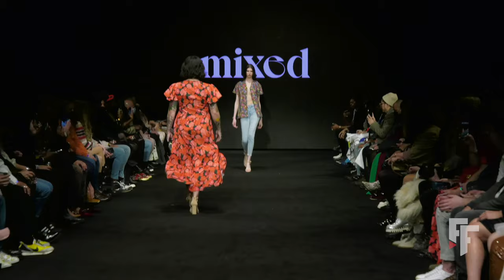MIXED | Fall Winter 2022/2023 | Full Show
MIXED | Fall Winter 2022/2023 (Powered by Art Hearts Fashion) | Full Fashion Show in High Definition. (Widescreen - Exclusive Video/4K - New York Fashion Week)

Alex Arcoleo - No More Worries/Struttin'